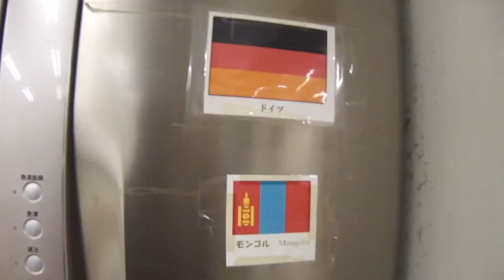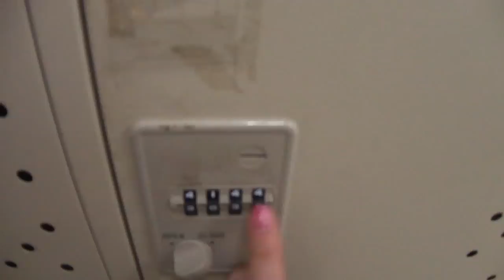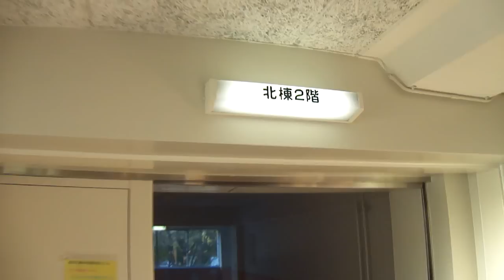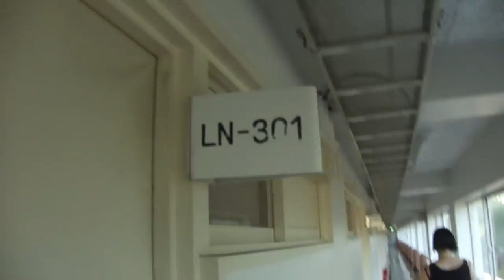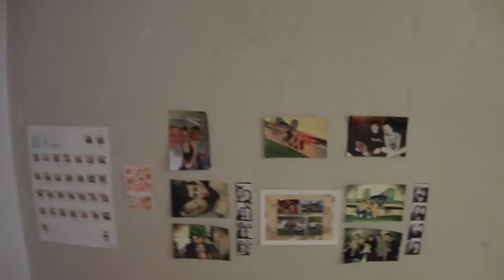Sam & Pachi im Wohnheim.